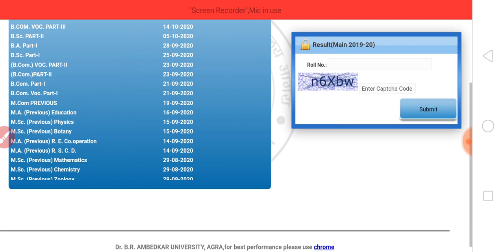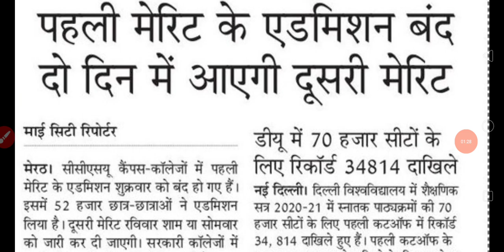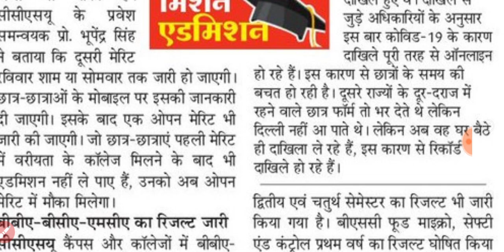UNIVERSITY RESULT 2020 | FIRST SECOND AND FINAL YEAR RESULT DECLARED